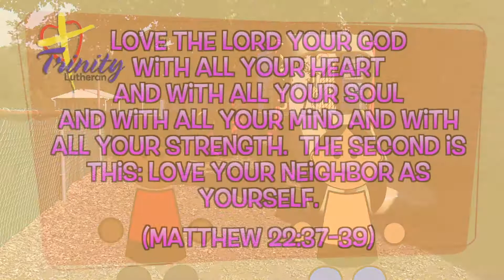Jake & Gracie - Episode 8: "The Greatest Commandment"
Gracie tells Jake that she saw Jesus on the playground today!  When Jake gets a little confused, she explains to him what she means.